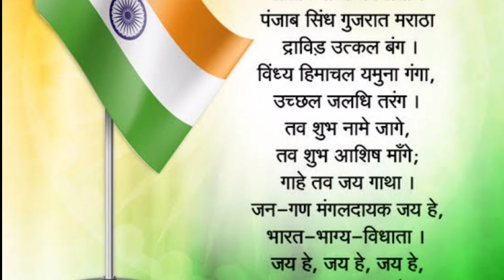NATIONAL ANTHEM 🇮🇳 HAPPY INDEPENDENCE DAY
This is a very grateful day for us all indian
Jana gana Mana adhi nayaka jaya he,

Amazon Book links-👇

ମୋ ଛବି ବହି-

ଓଡ଼ିଆ all in one ବହି

ଛବିଳ ମଧୁ ବର୍ଣ୍ଣବୋଧ ବହି-

ଓଡ଼ିଆ ବର୍ଣ୍ଣବୋଧ ବହି-

Panchatantra STORY-

ଅବୋଲକରା kahani-